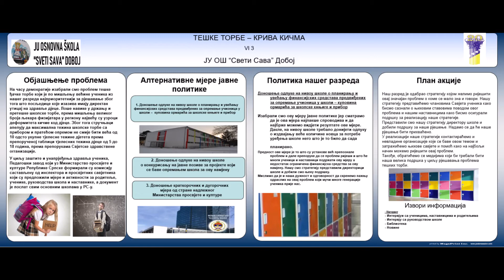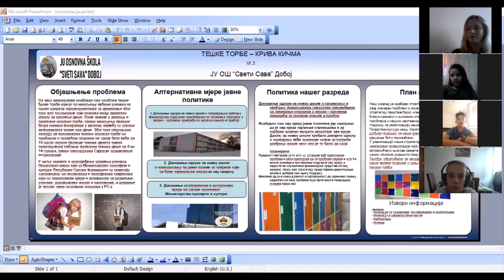ЈУ ОШ “Свети Сава” Добој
Пројект грађанин/Ја грађанин онлајн такмичење
Регија Добој

Тема:  “Тешке торбе - крива кичма”